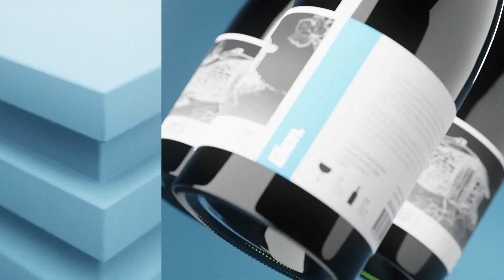Product animation: Wine Bottle in Blender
I blame @DerekElliott for sleepless nights in making the perfect blender animation.

Blender just got a huge upgrade! There are massive improvements to rendering, animation, sculpting, geometry nodes, and so much more. With so many updates and features being added, I had to share some of the newest and most exciting aspects with you all. That way you can make an informed decision as to whether or not updating to Blender 3.4 is worth it.